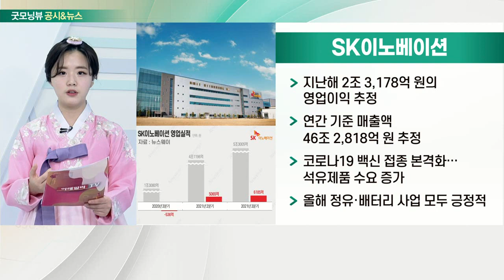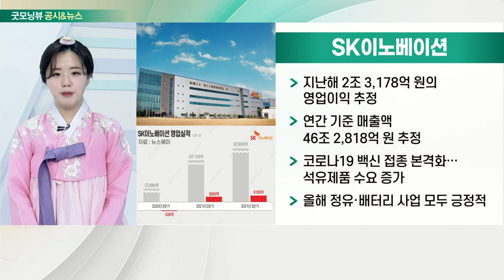SK하이닉스, NAVER, SK이노베이션, 한미약품_공시&뉴스 (20220128)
- 지난해 영업이익의 10%, 성과급 재원으로 활용
- 전체 매출액 42조 9,691억 원 추정… 역대 최대치
- 영업이익 추정치 12조 3,511억 원… 반도체 호황 수혜

- 사상 첫 연 매출 6조 원 돌파
- 중·장기적인 실적 전망 긍정적

- 지난해 2조 3,178억 원의 영업이익 추정
- 연간 기준 매출액 46조 2,818억 원 추정
- 코로나19 백신 접종 본격화… 석유제품 수요 증가
- 올해 정유·배터리 사업 모두 긍정적

- 지난해 영업이익 1.274억… 전년대비 160% 증가 매출 1조 2,061억 원… 전년대비 12.1%↑
- 개량·복합신약 지속 성장, 앱토즈 기술수출 계약 등 견인
- 100억 이상 블록버스터 18품목… ‘국내 최다’